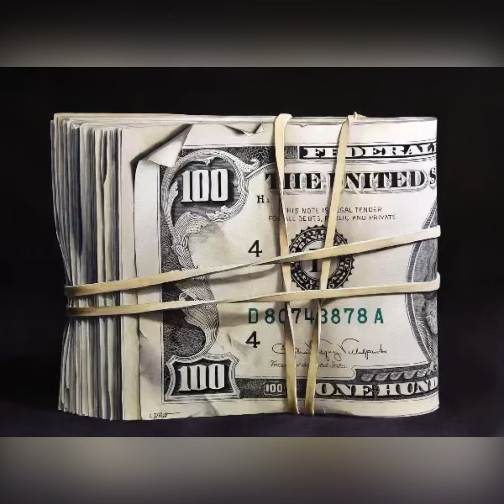Women in Watercolor Members Only Exhibition 2024 Slideshow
1st Annual Women in Watercolor International Members Only Exhibition 2024 Slideshow.